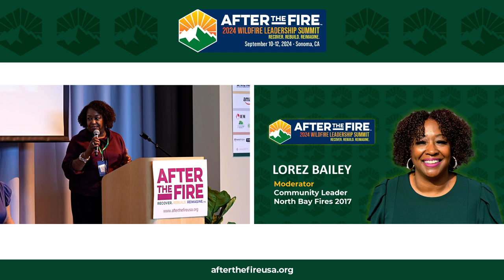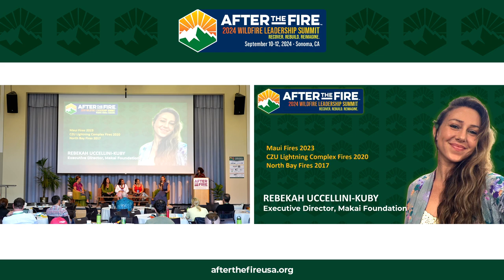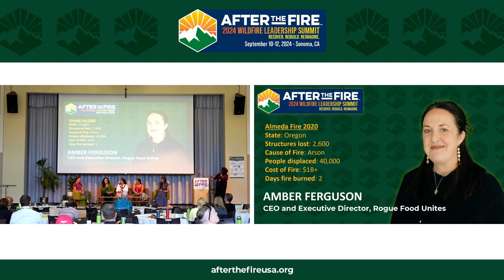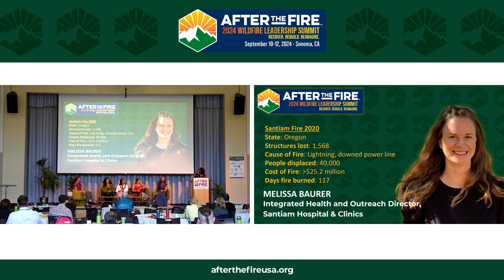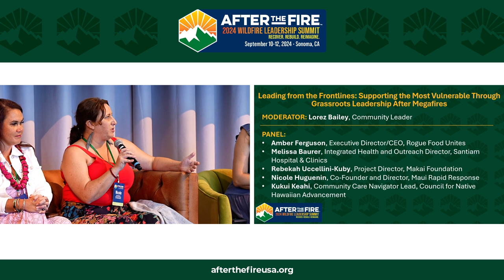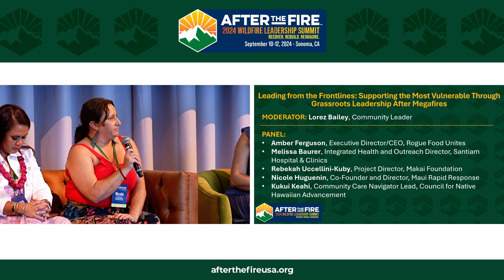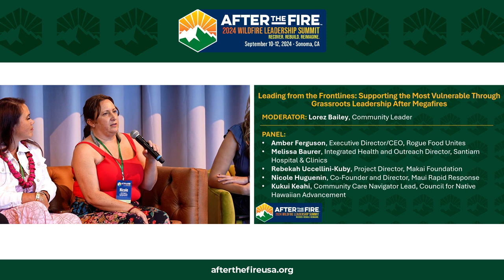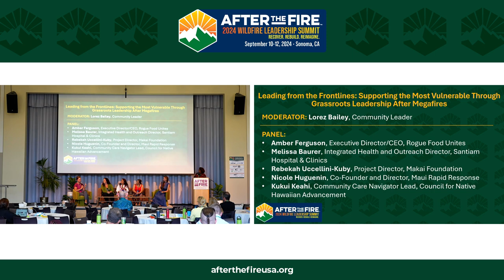Day 2: PANEL: Leading from the Frontlines - Supporting the Most Vulnerable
2024 WILDFIRE LEADERSHIP SUMMIT

Episode Description:

Disasters often hit vulnerable communities the hardest, but grassroots leaders are stepping up to meet their unique needs. From providing essential resources to fostering community resilience, these frontline responders are redefining disaster recovery.

Tune in as these inspiring leaders delve into the challenges of identifying vulnerable populations, overcoming systemic obstacles, practicing self-care, and finding silver linings in the midst of crisis.

Highlights:
00:22 Be Careful of Mission Drift
03:54 Meet Rebekah, Kukui, Nicole, Amber, and Melissa
16:13 How to Identify the Vulnerable and Their Needs
30:59 Self-Care for the Helpers
35:13 Silver Linings

Meet the Moderator:
👩🏻‍💼 Lorez Bailey, Community Leader
Lorez Bailey is an Executive Officer at Chop’s Teen Club. Her charm is in being charismatic, analytical, problem-solver, and effective communicator who has a successful 10-year track record of effectively leading organizations and teams, and a history of developing and operationalized strategies that have taken organizations to the next stage of growth, while building a culture of high expectations, inclusivity, collaboration, and a little fun never hurts.

Meet the Panel:
👩🏻‍💼  Melissa Baurer, Integrated Health and Outreach Director, Santiam Hospital & Clinics
Melissa Baurer is the executive director of the disaster case management program at Santiam Hospital and Clinics in Oregon. She was instrumental in establishing the Service Integration program, which brings together faith-based organizations, nonprofits, government agencies, and businesses to collaboratively meet the needs of the community.

👩🏻‍💼Amber Ferguson, Executive Director/CEO, Rogue Food Unites
Amber Ferguson is the executive director of Rogue Food Unites, an organization she founded in response to the 2020 wildfires in Oregon. With a background in the hospitality and food and beverage industries, Amber was driven to provide immediate support to those displaced by the fires. Rogue Food Unites initially set out to provide hot meals three times a day to thousands of people, creating relationships with existing food businesses to both support the local economy and care for the community.

👩🏻‍💼Nicole Huguenin, Co-Director and Founder, Maui Rapid Response
Nicole Huguenin is a generous entrepreneur with a diverse background in nonprofits and teaching. Her professional journey took a turn in 2012 when she became dissatisfied with the role of cash as the primary driver of decision-making, and she began exploring ways to revalue caring and aloha as currencies. This led to her involvement in many different projects, including her current role as the executive director of My Rapid Response, a disaster relief organization.

👩🏻‍💼Kukui Keahi, Community Care Navigator Lead, Council for Native Hawaiian Advancement (CNHA)
Kukui Keahi is a nine-generation survivor from Lahaina, Maui, with deep roots in the community. Her family background has instilled in her a strong sense of responsibility to give back to the place that raised her. Kukui currently oversees the Maui operations for the Council for Native Hawaiian Advancement (CNHA), where she has been instrumental in the organization's disaster recovery efforts.

👩🏻‍💼Rebekah Uccellini-Kuby, Executive Director, Makai Foundation
Rebekah Uccellini-Kuby has a background in regenerative system design and a deep commitment to addressing issues of access and equity. Growing up with parents who were a spiritual anthropologist, Rebekah's upbringing instilled in her a global perspective and a passion for supporting marginalized communities.